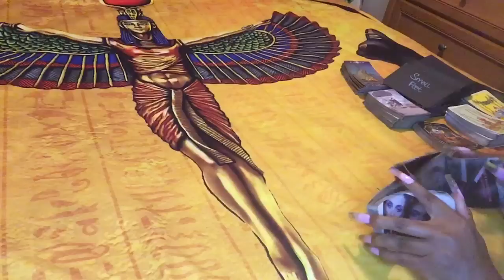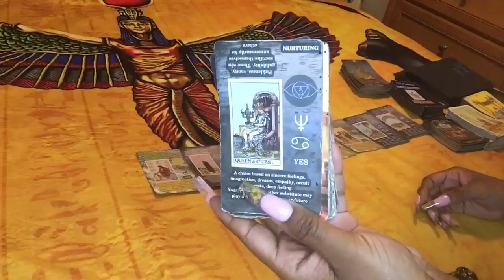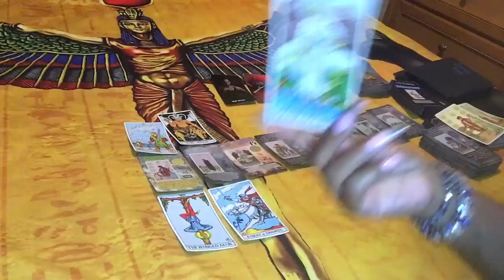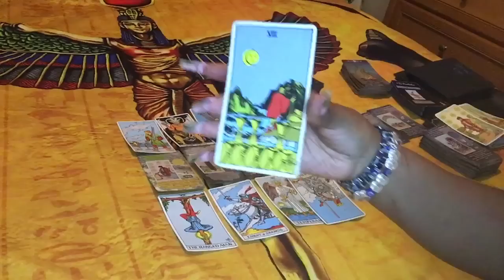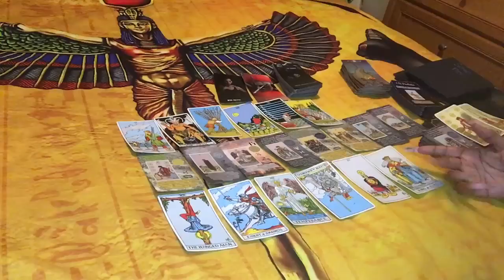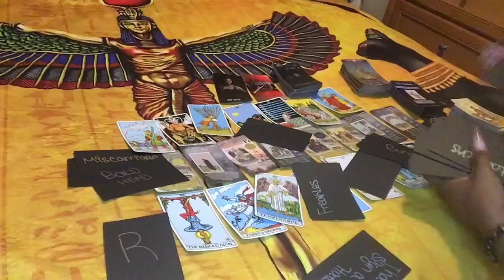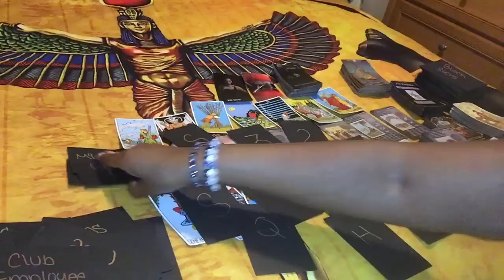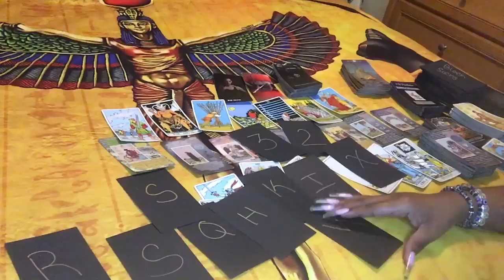🌞 PEOPLE ARE BACKING OUT OF THIS PLOT⚰️ … REALIZING THIS KARMIC BEEN LYING THE WHOLE TIME 🫢🥴…🌞